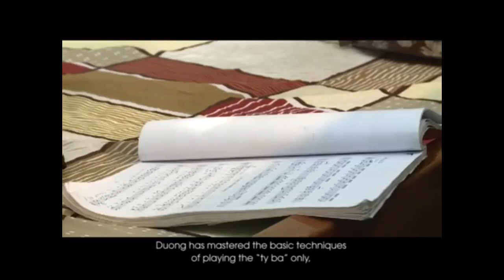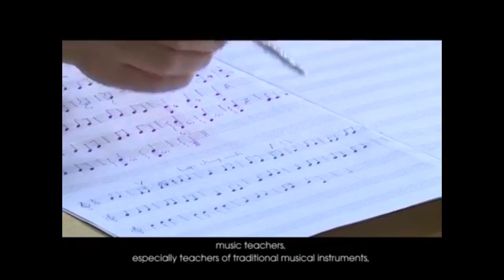Cô Diệu Thảo đàn Tỳ bà và lớp học đàn Tỳ miễn phí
Mời quý vị theo dõi chương trình ghi lại một số hình ảnh về lớp học của Diệu Thảo. Cảm ơn các học sinh thân yêu, quý vị học sinh yêu nhạc truyền thống, yêu đàn Tỳ bà trong suốt nhiều năm qua. Cảm ơn Netviet VTC10 đã cho Diệu Thảo được chia sẻ những suy nghĩ và tình cảm của mình đối với cây đàn Tỳ bà, với lũ trẻ thân yêu!❤️🌹